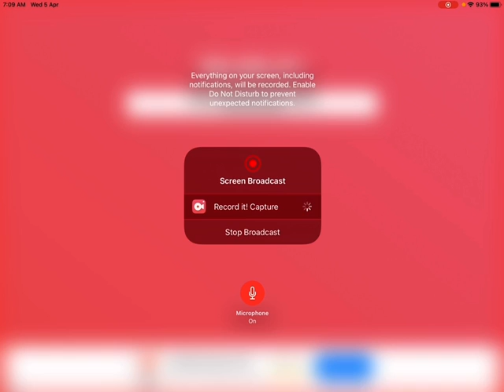Watch The Whole Video Guys